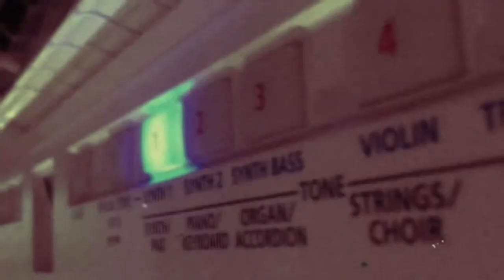James Toseland - Live Q & A at EPIC TV Studios (Part 1)